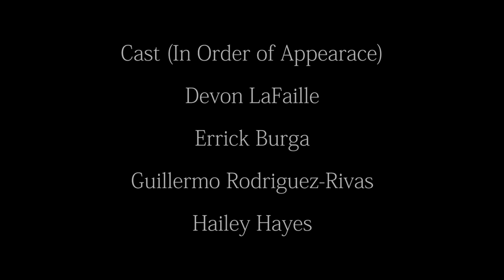Nothing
What does it mean to feel? A nominee at Filmstock 2015 for Best Editing and Best Drama, this film explores the mind of a boy who struggles to overcome his greatest obstacle, his own mind.
Written and Directed by Guillermo Rodriguez-Rivas